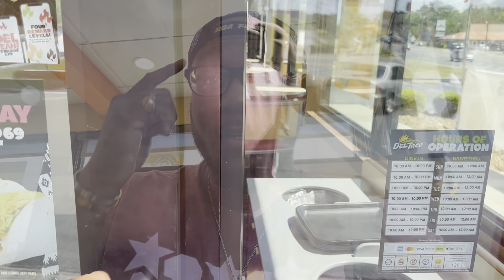24 HOURS IN ROME CELEBRATING MY BIRTHDAY | WE SPENT 24 HOURS IN THE CLUB